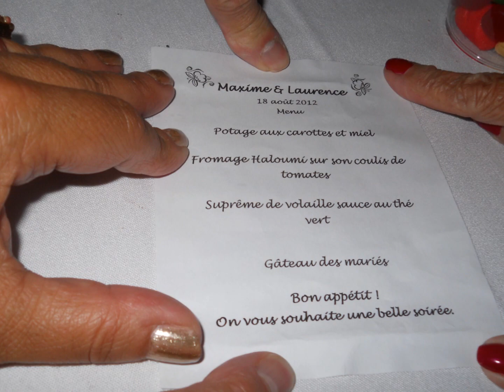Laurence et Maxime 18 août 2012